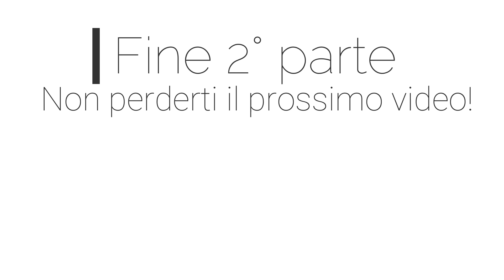2# CRAFT ROOM-Selezioniamo i nastrini insieme!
Ciao a tutti,oggi voglio mostrarvi una parte della mia craft room!